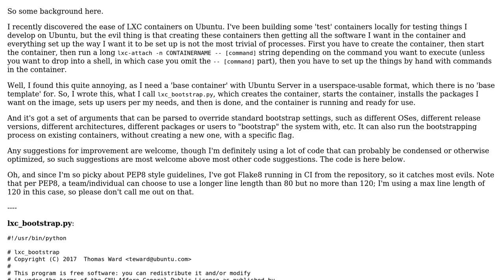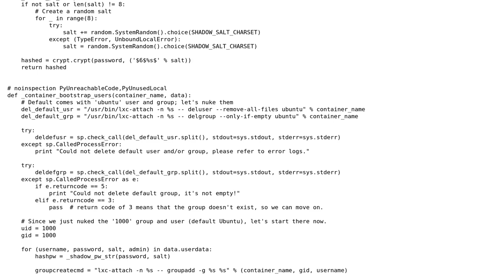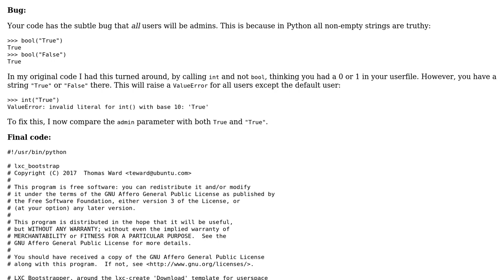LXC Bootstrap - A wrapper script around lxc utility scripts to create and set up an LXC...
Code Review: LXC Bootstrap - A wrapper script around lxc utility scripts to create and set up an LXC container based on settings

With thanks & praise to God, and with thanks to the many people who have made this project possible! | Content (except music & images) licensed under CC BY-SA | Music | Images & others | With thanks to user Thomas Ward user Graipher and the Stack Exchange Network Trademarks are property of their respective owners. You are responsible for your own actions.